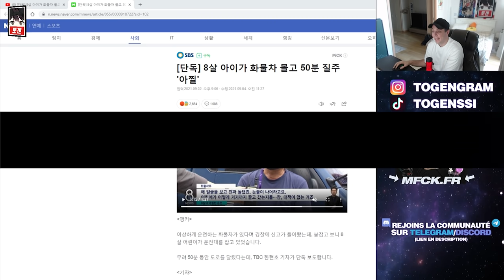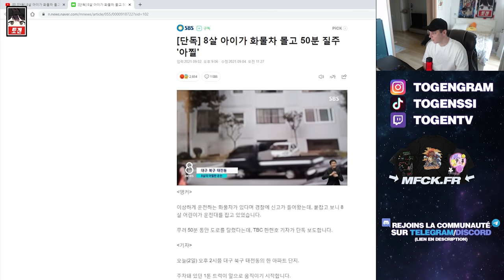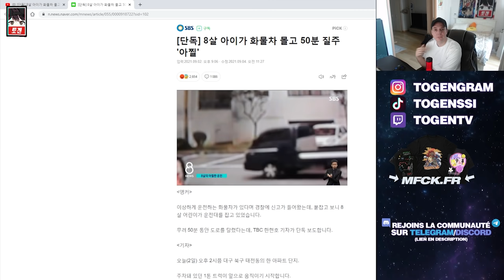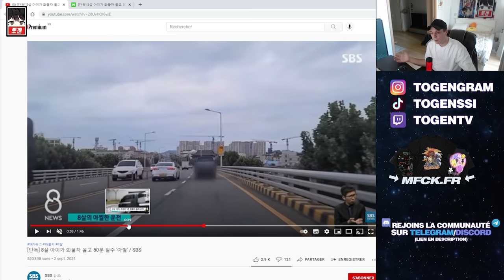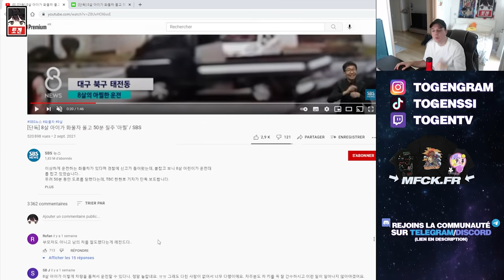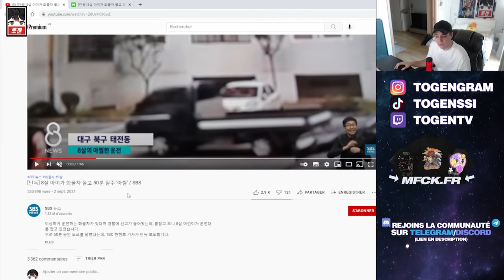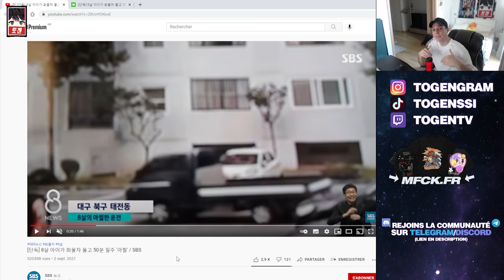Un enfant coréen de 8 ANS aurait pu provoquer une véritable CATASTROPHE | WHAT’S UP KOREA #46